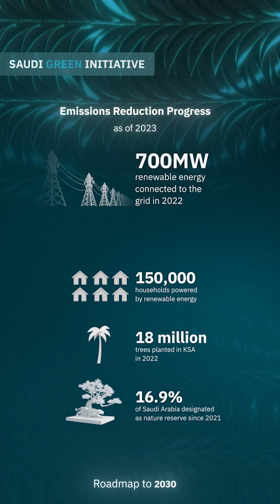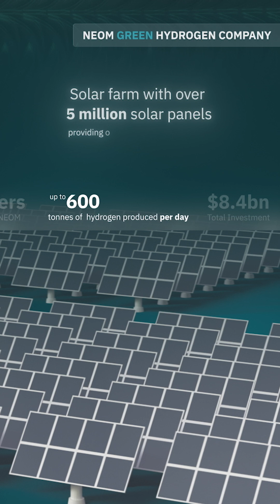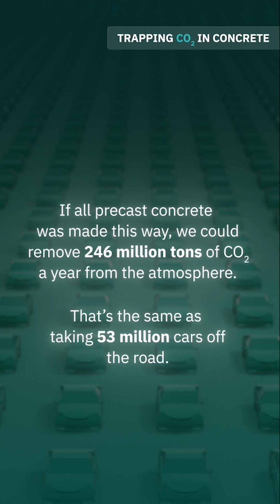Event content production: Mena Climate Week 2023 3d infographics event videos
Explore Our 3D Infographic Animations for MENA Climate Week in Riyadh, in October 2023! 🌍✨ We crafted a series of minimalistic 3D infographics for this prestigious event, incorporating subtle event pattern overlays and a green colour palette to symbolize nature and a clean environment. Our animations are designed to visually engage audiences, combining sleek 3D elements with a modern, simplistic style that aligns perfectly with Saudi Arabia's commitment to sustainability and environmental awareness. Check out our innovative approach to event animation and see how 3D infographics can elevate your message!

bMedia Video Production and Animation Bahrain

🎥 At b Media, we are passionate about crafting cinematic masterpieces that leave a lasting impression.
From gripping commercials and animated videos to informative documentaries, our team brings creativity, expertise, and innovation to every project. 🌠